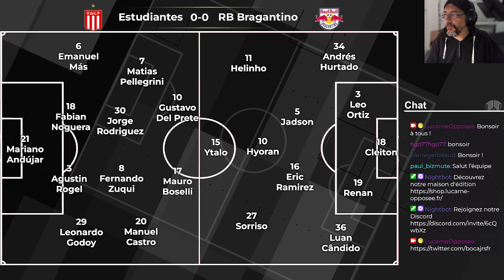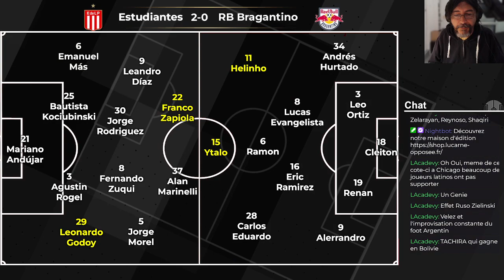Soirée Libertadores du 27 avril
Troisième journée de la phase de groupes de la Libertadores. On lance la semaine sur LO !

Commentaires : Nicolas Cougot, Vincent Dupont

Visitez notre librairie pour commander « Garrincha », les « 11 chemins vers le but » et « Primeira Bola »